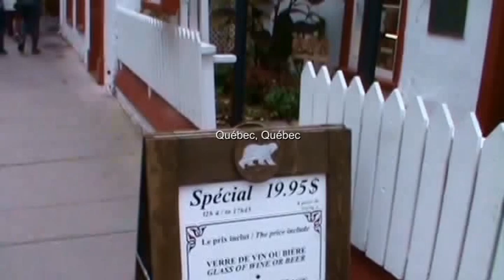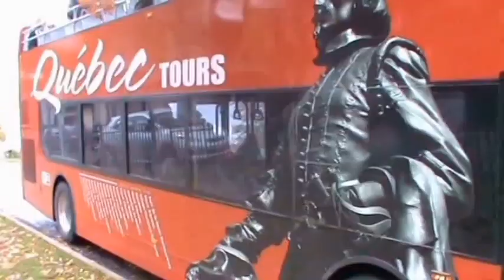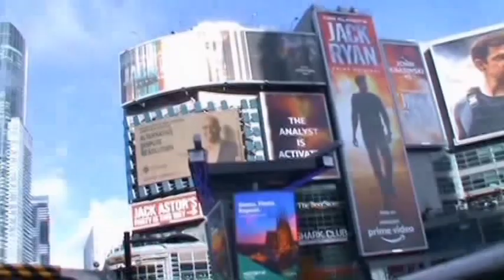2018 10c Canada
Our trip from Québec to the Niagara Falls and Lake Erie